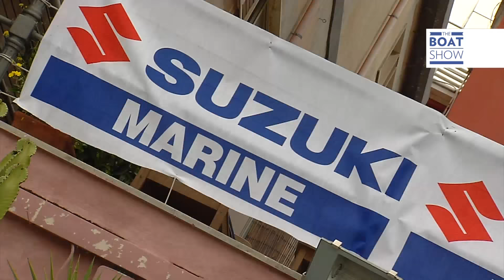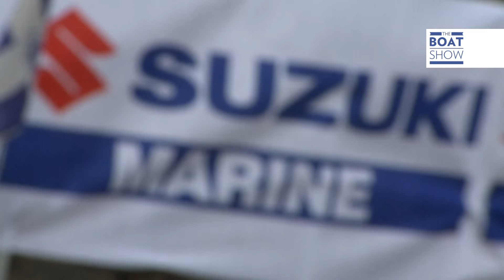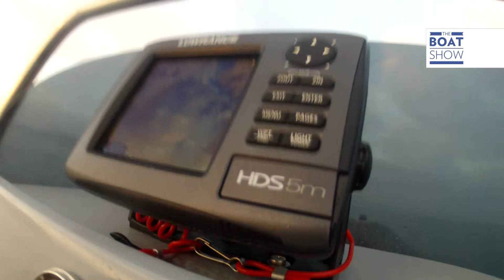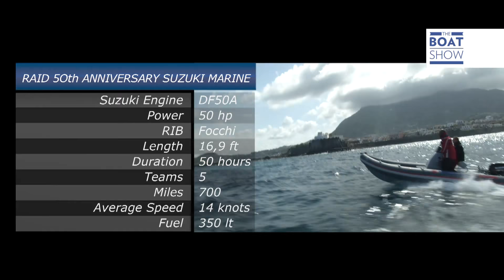[ENG] RAID 50th Anniversary SUZUKI MARINE- The Boat Show